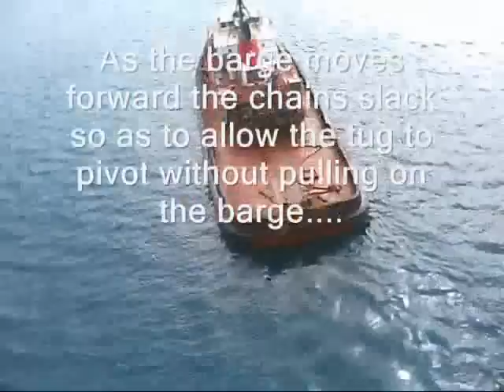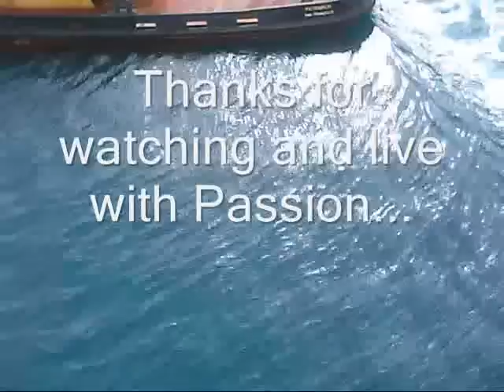Docking Gurus Vol 004, How to come alongside a barge